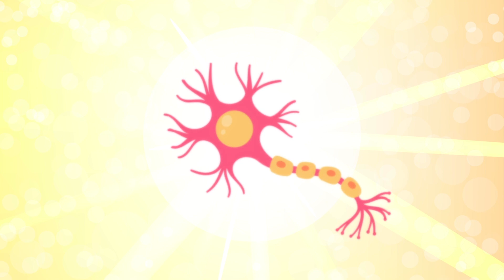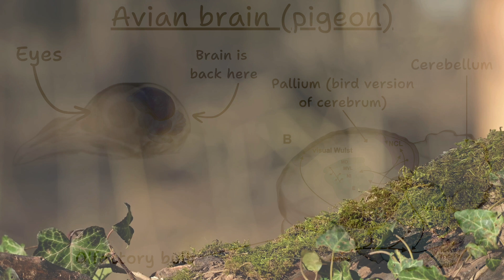What makes corvids and parrots so intelligent?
Corvids and parrots are known for being the smartest of avian species. But what makes them so intelligent? The insult of "bird brain" should be eliminated, as birds- corvids and parrots in this case- are capable of problem solving, strategizing, mimicry, and association. Just take a look into the eyes of these birds and it's clear there's a lot going on in their heads.

Related books on Avian intelligence:
The Genius of Birds by Jennifer Ackerman
Alex & Me by Irene M. Pepperberg
Gifts of the Crow

Chapters:
Introduction 00:00
Corvid and parrot taxonomy 00:43
How intelligent are they? 01:07
LOTS of neurons! 01:34
Longer developmental periods 02:33
Examples of intelligence 02:47
Conclusion 03:42

Photos and video sources:
Canva.com

Videvo.net

Credits in order of appearance:
Introduction
-Carrion crow by Alexas_Fotos from Pixabay.com
-Blue-fronted amazon by Beo88 from Canva.com
-African grey parrot by Eaktas06 from Pixabay.com
-Hyacinth macaw by mantaphoto from Canva.com

Corvid and Parrot Taxonomy
-Crows in tree by RavendrahSingh from Pixabay.com
-Blue jay by Jason Mackenzie from Canva.com
-Crow by benjamink from Canva.com
-Raven by Piotr Krzeslak from Canva.com
-Sulphur-crested cockatoo by fraxnet from Canva.com

How intelligent are they?
-Alexandrine parakeet by graphixel from Canva.com
-Blue and gold macaws in flight by BirdHunter591 from Canva.com
-Ravens by Ivannag82 from Canva.com
-Blue-fronted amazon by Vihícius Rodrigues from Canva.com

LOTS of neurons!
-Neuron animation by Onimate from Canva.com
-Eurasian jay by Anahita Daklani-Zheleva from Canva.com
-Avian brain graphic, (cropped and additional labels added) by Onur Güntürkün from Wikimedia Commons
-Crow on grass by Alexas_fotos from Pixabay.com
-Sun conures by pailoolam from canva.com

Longer developmental periods
-Indian ring-necked parakeet by eROMAZe from Canva.com

Examples of intelligence
-Blue and gold macaws preening by nattanan726 from Canva.com
-Kea inspecting camera by BlackBoxGuild from Videvo.net
-Crows bathing by Chatchai Somwat from Canva.com
-New Caledonian crow by Dmitry Taranets from Canva.com
-Black palm cockatoo by tunart from Canva.com
-Crows at water fountain by Tomohiro Yamashita from Canva.com
-Macaw putting toys in box by mennovandijk from Canva.com
-Crows standing in waterfall by HotDuckZ by Canva.com

Conclusion
-Sulphur-crested cockatoos by John Carnemolla from Canva.com